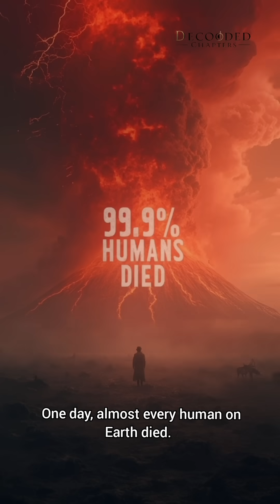99.9% of Humans Died That Day — We Exist Because of the 0.1% Who Survived.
Today’s reference book.
Just copy this link and open it in your browser.👇

70,000 years ago, a supervolcano nearly ended the human race. Only 0.1% survived. Every person alive today came from that group. This is the real story of how close we came to extinction — and how we came back.
Watch till the end — this changes everything you thought you knew about human history.